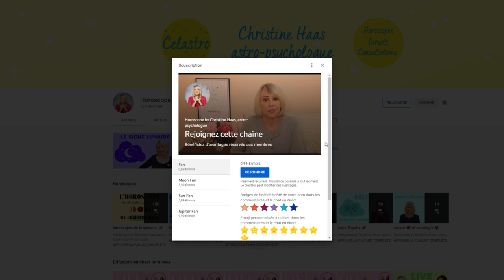Horoscope Capricorne ♑️ novembre 2021 🎃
🎃 horoscope du mois de novembre 2021 pour le signe astrologique du Capricorne ♑️ avec des conseils en astrologie et en psychologie
🎃 Pour tout savoir de votre mois, regardez l'horoscope du Capricorne ♑️ et celui de votre ASCENDANT pour plus de précision.

🎃 Retrouvez votre décan:
0:00 Introduction
0:53 Décan 1
3:19 Décan 2
5:358Décan 3
7:54 Au revoir

🎃 Éphémérides du mois :
- Soleil : 8° Scorpion à 7° Sagittaire
- Pleine Lune : le 19 novembre
- Nouvelle Lune : le 4 novembre
- Mercure : 22° Balance à 8° Sagittaire
- Vénus : entrée en Capricorne le 5
- Mars : 0° à 20° Scorpion
- Jupiter : 22° à 25° Verseau
- Saturne: 7° à 8° Verseau
- Uranus : 12°R à 11°R Taureau
- Neptune : 20°R Poissons
- Pluton : 24° à 25° Capricorne